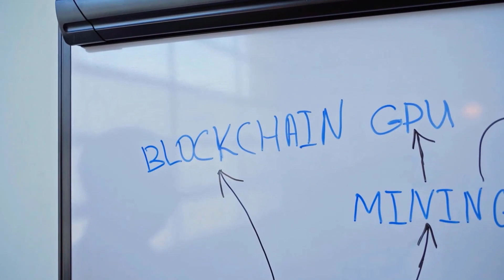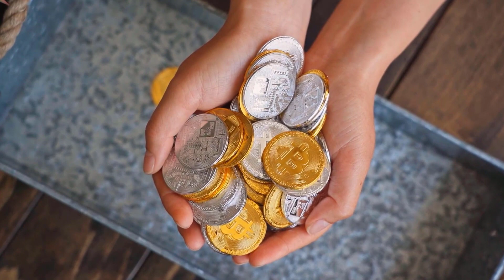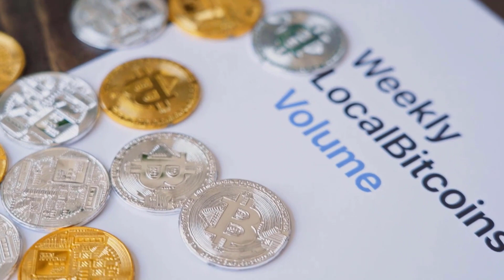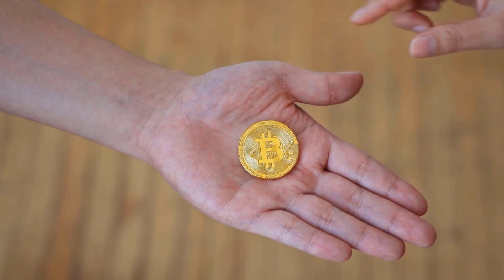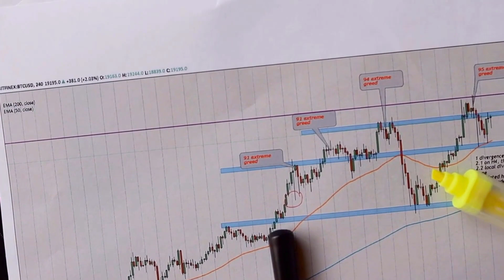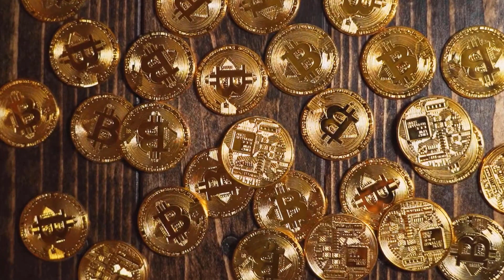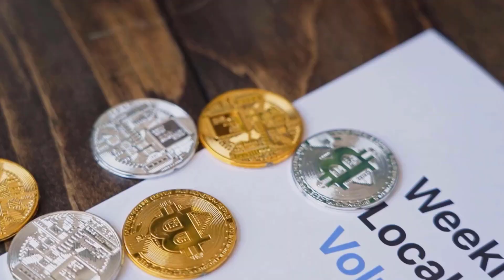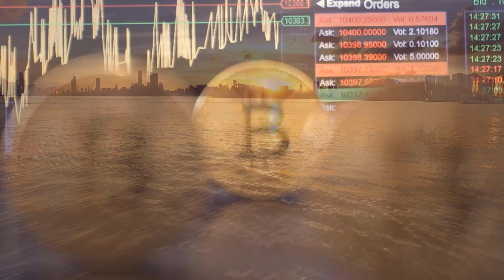CAN ACH MAKE YOU RICH?? - ALCHEMY PRICE PREDICTION 2023 & MORE